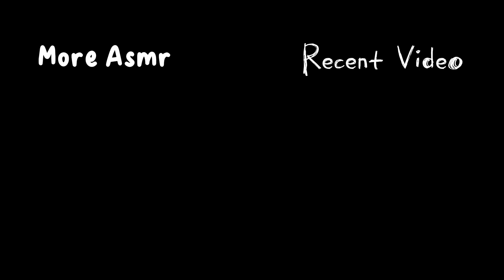Keyboard and Mouse ASMR - Hive Skywars // Minecraft bedrock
About me🤙
Ign: IMRANPLAYSYT311
Ign Java: 1mrxn
discord name: IMRANPLAYSYT311#7276

My PC 🖥️
Keyboard ⌨️: Armaggeddon AK - 6880 KALASHNIKOV
Mouse 🖱️: BloodyA60
Monitor 🖥️: BUZZTECH
Processor: AMD Ryzen 5 3400G with Radeon Vega Graphics 3.70GHz
Ram: 16GB

Server ✔️
TheHive (Minecraft Bedrock)